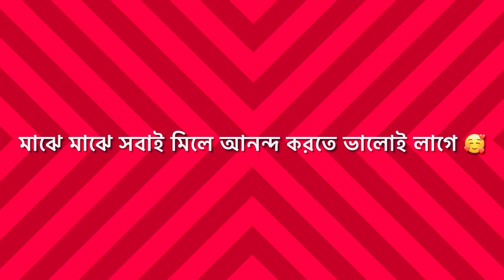গতরে হলুদ লাগানোর সন্ধ্যা 😜🤣😆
আস্সালামুয়ালাইকুম
আশাকরি সবাই অনেক ভালো আছেন। আমরাও আলহামদুলিল্লাহ অনেক ভালো আছি।
আমি আমার ভ্লোগে প্রতিদিনের জীবনধারার চিত্র তুলে ধরি।
আমার লাইফস্টাইল যেমন আমি সেটাই আপনাদের সাথে শেয়ার করি।
আমার ভিডিওতে আপনারা শিক্ষনীয় কিছু খুঁজে পেলে অবশ্যই আমাকে কমেন্ট করে জানাবেন। আমার লাইফস্টাইল খুব সাধারন। আমার ভিডিও গুলো দেখার মাধ্যমে আশাকরি আপনারা উপকৃত হবেন।
পাশে থাকবেন আমার ছোট চ্যানেলটির।
ভিডিও ভালো লাগলে লাইক, কমেন্ট করবেন আর শেয়ার করতে পারেন পরিবারের অন্যান্য লোকদের সাথে।

gaye holud party
Bengali holud party
গায়ে হলুদ
হলুদের অনুষ্ঠান